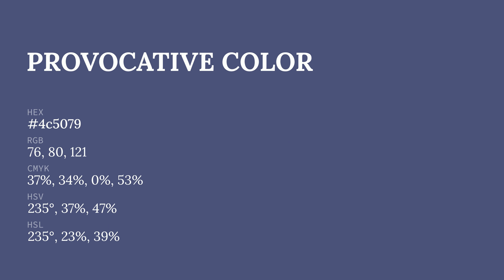Provocative color 4c5079 hex color - Blue color - Warm color 4c5079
What color is Provocative ? 4c5079 hex color - Blue color - Warm color 4c5079

Hex 4c5079 Color Code is also known as Provocative color.